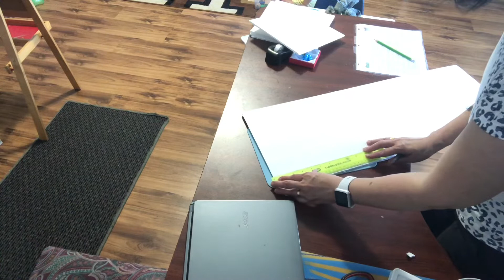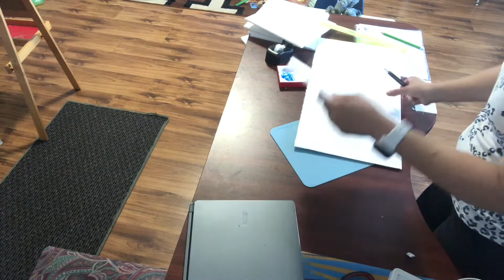How to make Graduation Hat/Cap.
Hi everyone,

I will show you, how I make graduation hat/cap for the graduation of Jolly Angels Daycare. Enjoy.

GrandMamala Mercy